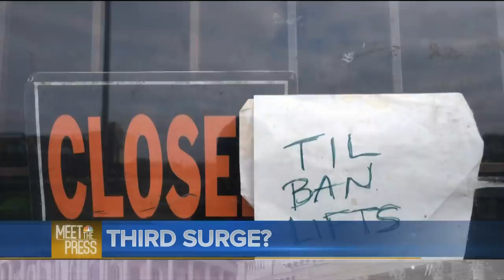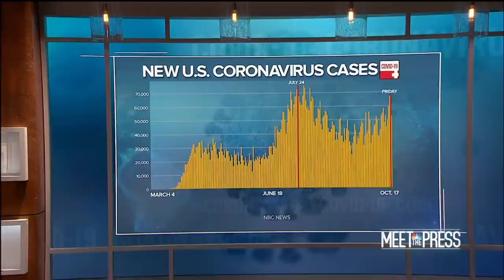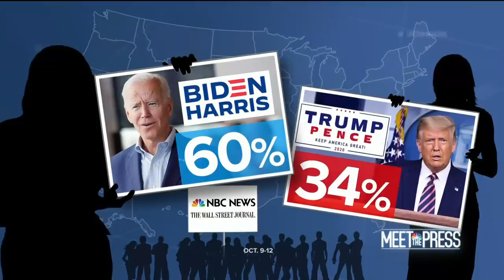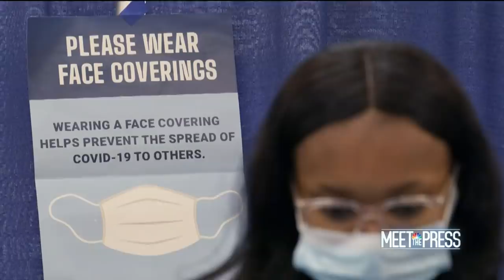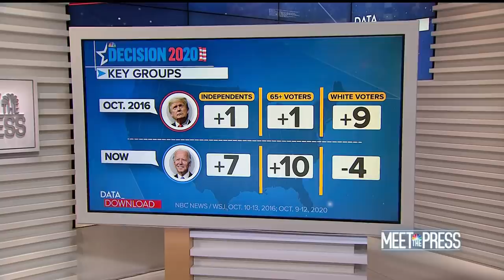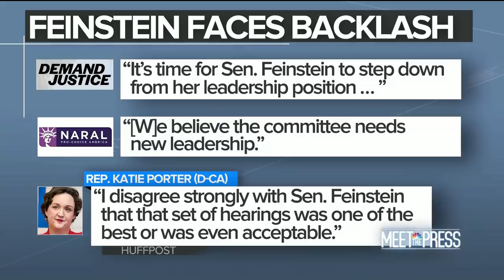Meet The Press Broadcast (Full) - October 18th, 2020 | NBC News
HHS Sec. Alex Azar paints an optimistic picture, promises that covid therapeutics and vaccines are “weeks away.” Michigan Gov. Gretchen Whitmer says President Trump is “inciting” supporters to “domestic terrorism” during an exclusive interview. Michael Osterholm, Director, Center for Infectious Disease Research and Policy at the University of Minnesota, says the White House is using “pixie dust and pseudo science” in its promotion of a herd immunity strategy. Mark Leibovich, Ashley Parker, Former Rep.